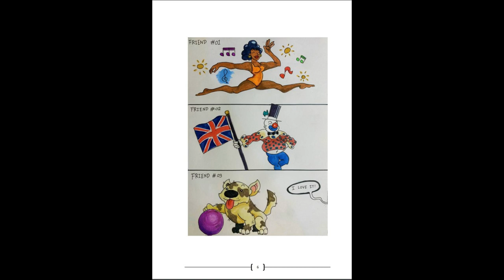Siththaru Kathandara | Volume 01 |The Artist Who Found Inspiration | Await for the "Talking Stories'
Story and Illustrations by Charu Perera

Await for the "Talking Stories" E-Book Published by the Royal College Colombo, Visakha Vidyalaya, Devi Balika Vidyalaya and Sirimavo Bandaranaike Vidyalaya.